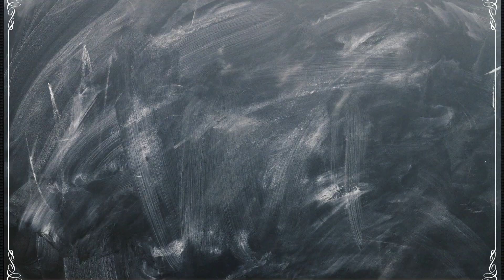🥢여름음식추천🐳 시원한 '냉메밀국수'. 소바소스 만드는법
*My Home Recipe in Korea

※음식재료(1인분 기준)

-메밀국수 : 100 g
-무 : 50 g
-파 : 10 g
-오이 : 50 g
-쯔유 : 3 tbsp
-물 : 260 mL

※조리상세

1.메밀면준비

ⓐ끓는 물에 메밀 면을 약 '5분 간' 삶아 냅니다

ⓑ찬 물에 약 2번 정도 씻어두세요

ⓒ오이를 채 썰고, 다진 파, 무를 강판에 갈아 주세요

2.냉 메밀소바

ⓐ물을 붓고 '쯔유'를 첨가하세요

ⓑ얼음 위에 메밀면을 깔아 줍니다

ⓒ준비한 재료를 얹어 맛있게 드세요

※기호에 따라 '김가루'를 얹어 드시면 됩니다

Easy cook
     with MYHOMEREICPE
                 (づ｡◕‿‿◕｡)づ

Let's chat!